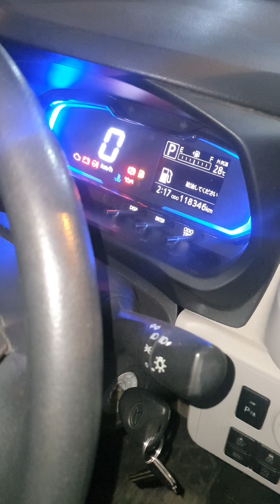🚗 Unregistered Car for Sale | Daihatsu Mira XSA3 (2020 Model) - Mint Condition 🚗 | Call 0300-2233468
🚗 **Unregistered Car for Sale: Daihatsu Mira XSA3 (2020 Model) - Mint Condition! 🚗**

Looking for an exceptional deal on an unregistered car? Your search ends here! We have a stunning Daihatsu Mira XSA3, model 2020, in pristine condition, with a clear title dated November 22, 2023. This silver beauty boasts an RA grade and has only clocked 116,000 km.

**Key Features:**
- 🌟 Model: Daihatsu Mira XSA3 (2020)
- 📅 Clear Title: November 22, 2023
- 🎨 Color: Silver
- 🔍 Grade: RA
- 🛣️ Mileage: 116,000 km
- 🚫 Unregistered
- 💎 Mint Condition

This car is not just a vehicle; it's an experience waiting to happen. From its sleek design to its efficient performance, the Daihatsu Mira XSA3 is a testament to style and functionality.

**Asking Price: 3,450,000/ (Negotiable)**

We invite you to make a reasonable offer and become the proud owner of this well-maintained gem. Don't miss out on the opportunity to drive home in a car that not only meets your expectations but exceeds them.

Act fast – a deal like this won't last long!

🔧 **Additional Information:**
- ✅ All paperwork up-to-date
- ✅ Impeccable service history
- ✅ Smooth handling and reliable performance
- ✅ Ideal for those seeking a practically new car without the hassle of registration

Thanks every one for your support ( God Bless You All ) 🙏  JAZAKALLAH*
*Lala munawar*
*Car Dealer*
*Karachi*
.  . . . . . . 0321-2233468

Karachi used car dealers
Second-hand cars Karachi
Affordable used cars Karachi
Top-rated used car dealers in Karachi
Pre-owned cars Karachi
Used car prices Karachi
Japanese Used Cars
Japanese New Cars
Japanese 660cc
Japanese 1000cc
Japanese new arrival cars
Japanese unregistered
Karachi car showrooms
Reliable used cars in Karachi
Used car buying tips Karachi
Karachi car classifieds
Used car inspection Karachi
Karachi car auctions
Imported used cars Karachi
Karachi used car market review
Trusted used car sellers Karachi
low price japanese used cars in pakistan
japanese 660cc cars
toyota pixis epoch 660cc price
used japanese cars for sale in pakistan
japanese 660cc hijet price in karachi pakistan
japanese low price car
cheap price cars in pakistan
used japanese cars
cars price in pakistan
japanese low price cars for sale
japanese cars prices in pakistan
price of daihatsu mira 660cc
660 cc japanese cars in pakistan
Japanese cars for sale
japanese alto 660cc for sale
suzuki alto 660 cc japanese car for sale
best 660cc japanese cars in pakistan